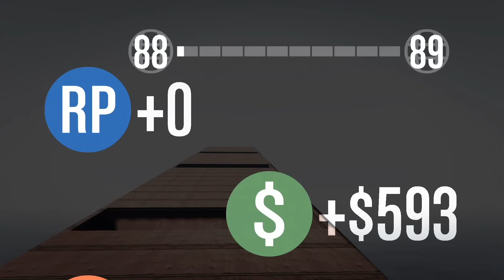MEGA RAMPE CAMION !!! GTA 5 ONLINE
( Tout les Délire , Gameplay Bo3 , Jobs , Epic Course ect.. posté sur cette chaîne son sous forme de live ).